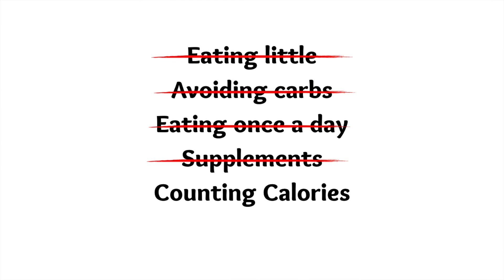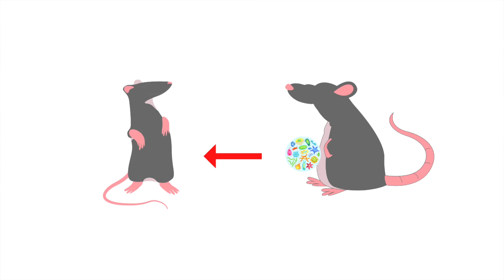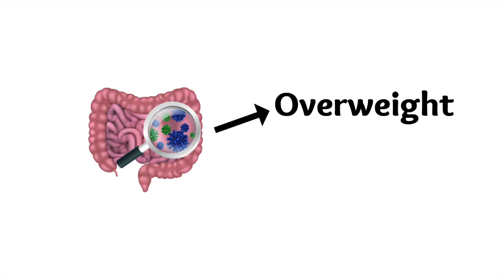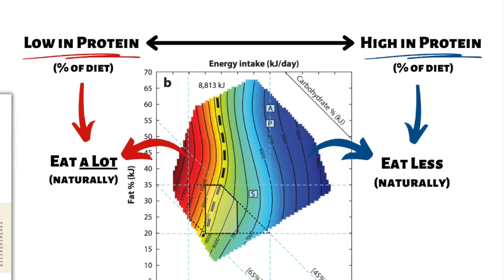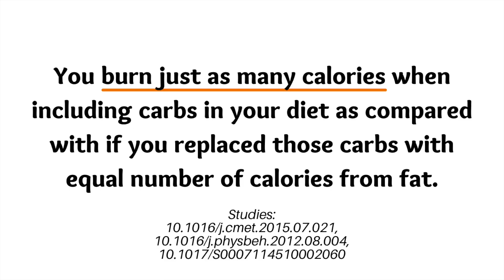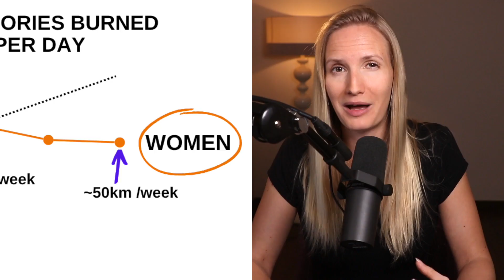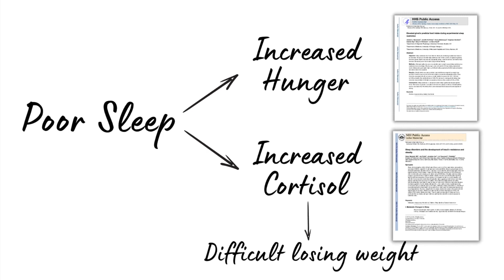How To Lose Weight More EASILY in 2023 // 5 Practical Tips That Work (Science-based!)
Conventional weight loss methods are all about forcing our body to do something it doesn't want to do. That's why it feels so difficult!

If we want to lose weight more EASILY, we have to FOCUS on what TRULY moves the needle. And we have to understand what may be causing our body to store more fat than it should and making us feel more hungry. THAT'S when we can get better results more easily and sustainably. Watch the video!

FREE 10-Minute Ultimate Starter Guide on Unlocking Natural and EASIER Weight Loss (including 7 foods you're likely eating that may wreak havoc on your metabolism...)